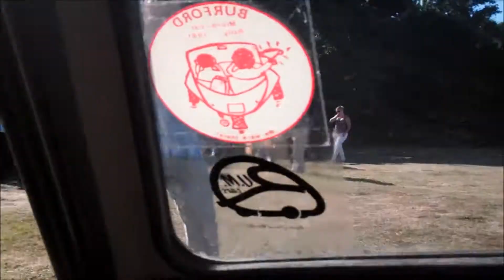RUMcars 2013 Hilights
the best bits of 2013!